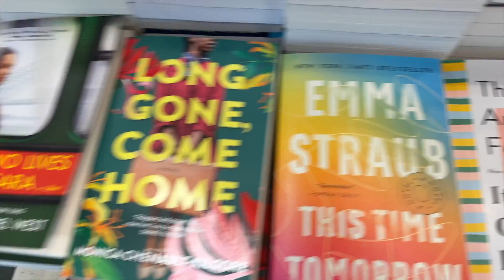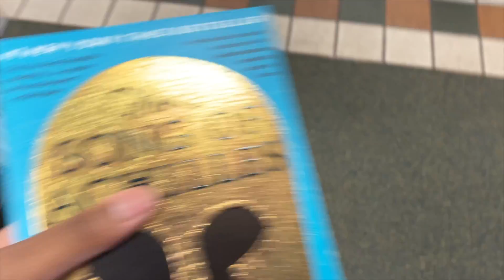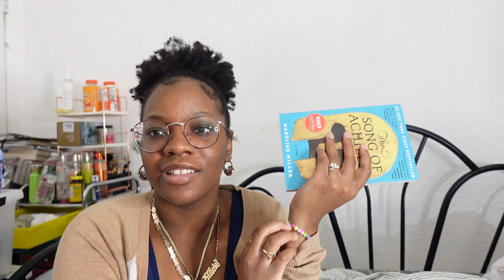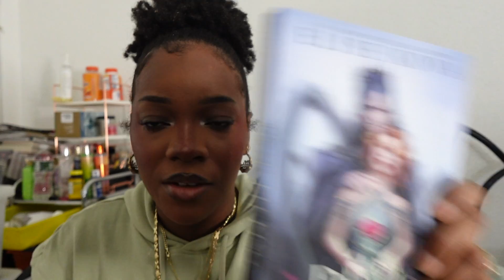My First Vlog | reading, bookstore trips, spending time alone | Caffeinated Nooks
I thought I would make a BookTube channel for the fun of it.
Here's my first real vlog on this channel. I went to the bookstore, hung out with my sister, cleaned, and read...A LOT.  I'm really excited.
Have you read any of these book? Did you enjoy them? Let me know some of your book recommendations in the comment section below.

Caffeinated NooksLegendborn by Tracy Deonn

Books Mentioned:
Pet by Akwaeke Emezi
Deal with the Elf King by Elise Kova